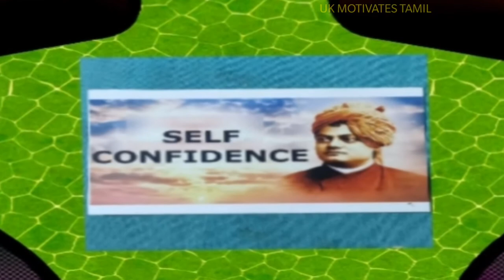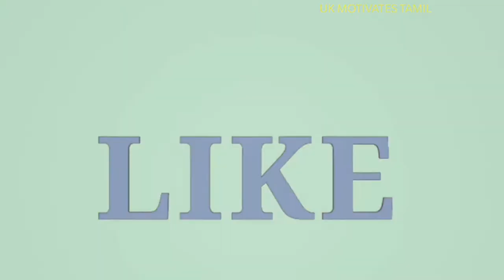உலகின் மிகவும் ஆபத்தான 15 பாலங்கள்,TOP 15 WORLD’S MOST DANGEROUS BRIDGES 2020 VIDEO IN TAMIL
IN THIS VIDEO WE CAN SEE THE LIST INCLUDES SOME OF THE MOST DANGEROUS BRIDGES IN THE WORLD. VIDEO ARE PROVIDED FOR EACH BRIDGE, MANY OF WHICH SHOW TRAVEL OVER SOME OF THE ROUGHEST TERRAIN ON THE PLANET. SO, IF YOU DON’T GET FRIGHTENED EASILY, FASTEN YOUR SEATBELT AND TAKE A VIRTUAL RIDE. AND IF YOU’VE ACTUALLY TRAVELED ON ANY OF THESE AWESOME AVENUES,THE WORLD’S MOST DANGEROUS BRIDGES 2020 VIDEO IN TAMIL.THE DANGEROUS BRIDGES  ARE HUSSIAN HANGING BRIDGE.LANGKAVI SKY BRIDGE.SEVEN MILE BRIDGE.CARRICK A REDE BRIDG.,DECEPTION BRIDGE.THE BRIDGE OF IMMORTALS.ESHIMA OKASHI BRIDGE.U BEIN BRIDGE.ROYAL GEORGE BRIDGE.CONOPY WALK BRIDGE.VITIM RIVER BRIDGE.PUENTE DE OJUELA.SIDU RIVER BRIDGE.LAKE PONTCHERTRAIN CAUSEWAY.

THANK YOU SO MUCH FOR YOU TUBE Music:
1. உலகின் சிறந்த 10 ஆண் அழகர்கள்,உலகின் சிறந்த ஆண் அழகன்,TOP 10 MOST HANDSOME MEN IN THE WORLD
3. உலகின் மர்மங்கள் நிறைந்த இடங்கள்,TOP 8 MYSTERIOUS PLACES IN THE WORLD MYSTERIOUS PLACES IN THE WORLD
8. கொரோனா வதந்திகள் VS உண்மைகள், CORONA VIRUS MYTHS Vs REALITY FACTS IN TAMIL, COVID 19 FACTS BBC IN TAMIL